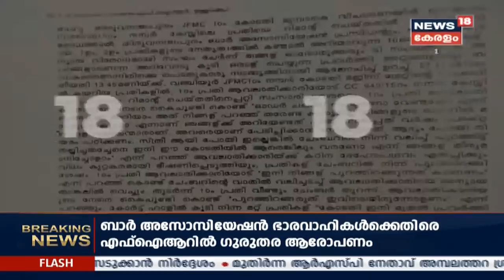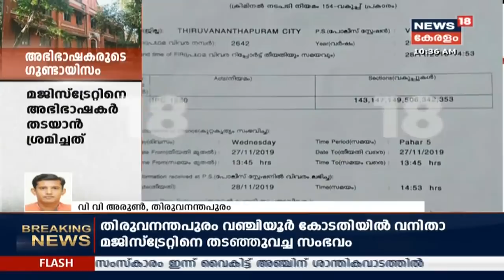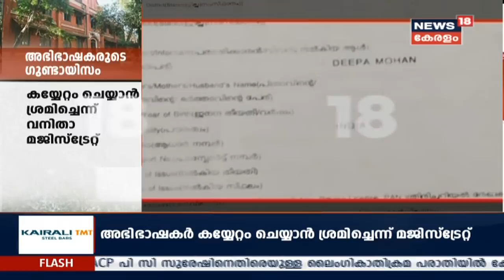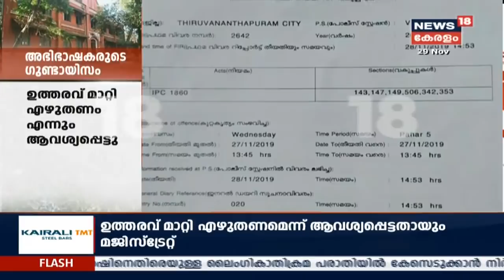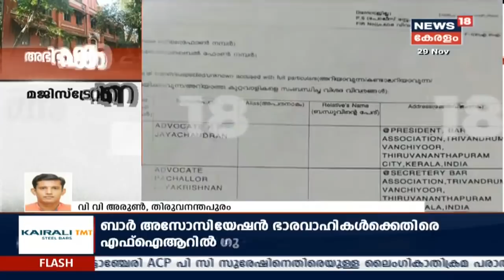അഭിഭാഷകര്‍ കൈയ്യേറ്റം ചെയ്യാന്‍ ശ്രമിച്ചുവെന്ന് വഞ്ചിയൂര്‍ കോടതിയിലെ വനിതാ മജിസ്‌ട്രേറ്റ്‌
A lady magistrate at Vanchiyoor Court complained that some members of the Thiruvananthapuram Bar Association protested at her chambers and threatened her. The Police has filed Fir against the lawyers.